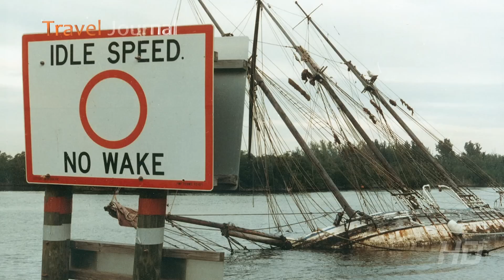Travel Journal (63) - S Rudolfem Krautschneiderem na moři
Tento týden zavítal do pořadu Travel Journal nejznámější český mořeplavec, Rudolf Krautschneider. Kromě zážitků z plaveb Vás čeká i trocha jeho životní filosofie. Moderuje Jana Marečková. Přidejte se k nám na FACEBOOKU internetové stránky televizního kanálu HD+